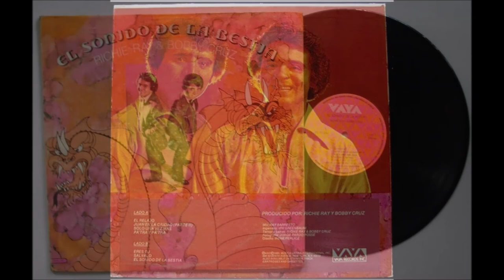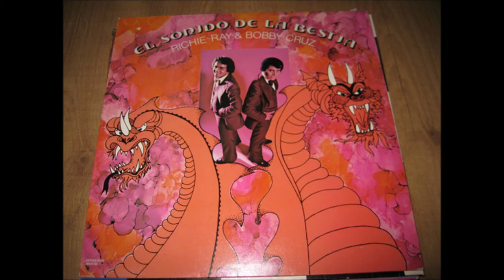Richie Ray & Bobby Cruz - 1980 LP: El Sonido De La Bestia - A1 El Relajo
Richie Ray & Bobby Cruz
LP: El Sonido De La Bestia
Label: Vaya Records
Released: 1980
Style: Salsa, Guaguancó, Bolero

Tracklist
A1 El Relajo
A2 Juan En La Ciudad (Parte 2)
A3 Solo Una Vez Mas
A4 Pa' Tra Y Pa' Tra
B1 Eres Tu
B2 Salvalo
B3 El Sonido De La Bestia
Mastered At – Sterling Sound
Phonographic Copyright (p) – Musica Latina International, Inc.

The year was 1970. A group of friends and I were preparing the final dance for my class’ high-school graduation ceremony at the Academia Santa Mónica de Santurce, scheduled to take place in May 1971. It was a time when the boricua dancer was considered conservative if he liked salsa, and go-go if he liked the various North American musical offerings inundating Puerto Rico. There were many discussions about which musical groups would be chosen to liven up this significant occasion, and I remember there was cause for celebration when two important salsa bands were selected. One was headed by a young percussionist and dancer by the name of Roberto Roena, the other by an incredible pianist who had captivated my musical interest: the New York boricua Ricardo Maldonado, known by his stage name, Richie Ray. Back then, the band was enjoying enormous, otherworldly success with their “Sonido bestial,” one of my favorite albums of all time. It is interesting that fate has led me to review “El sonido de la Bestia,” an album borne of salsa, with a Christian twist. First, I think it is important to talk about the origins of the name Richie Ray. It was actually bass player Bobby Cruz who went to ask Richie and Ray Maldonado’s parents to let the brothers join his New York band. Richie (who was only 13 at the time), Ray, and bassist Bobby Cruz fronted the band. Eventually, Richie, Ray and Bobby Cruz lost the comma and became Richie Ray and Bobby Cruz. Of course, Ray Maldonado continued to be an integral part of the band. However, it is also important to explain how Richie and Bobby found themselves at a spiritual crossroads. “Nothing we were doing before made us happy,” they said to me in an interview for La Prensa several years ago. “The road, the women... these things weighed us down. That was when we started looking for God.” This search brought them the peace and happiness they had been longing for, and the Sonido bestial of Richie Ray and Bobby Cruz is now gospel. The salsa band was also one of the first to document their journey to Jesus Christ. In one of the tracks from the successful “Sonido bestial,” the intense “Juan en la ciudad,” Ray and Cruz discuss the changes in their lives, hearts, and souls on their new path. In songs like El relajo, Juan en la ciudad, Sólo una vez más, Pa’trá y Pa’trá, Eres tú, Sálvalo, and El sonido de la Bestia, Richie and Bobby praise the Creator and save lives. After more than two decades on the salsa scene, the musicians have found their true calling, and now the salsa of Richie Ray and Bobby Cruz serves God. Richie and Bobby also told me that an interview they did with famed Venezuelan disk jockey Phideas Danilo Escalona had a lasting impact on the name of the musical genre salsa. Richie told me that Escalona interviewed the pair before one of their concerts in Venezuela, and asked them what they called the music they played, since it was possessed of such strong classical, rock, and jazz influences. Ray answered, “The music I play is like ketchup.” Escalona asked him, “Like ketchup?” Ray answered, “Yes. It’s something that adds flavor to your meal.” And so, introducing the orchestra, Escalona said, “And now, the salsa of Richie Ray and Bobby Cruz.” Upon their arrival to New York, the musicians told Jerry Masucci about their experience. Masucci, who was looking for an act to promote the wide variety of musical genres that comprised the sound of Fania on the international market, immediately made up his mind. The rest. is salsa. Clearly, these musicians have served both Afro-Caribbean music and Jesus Christ very well. “El sonido de la Bestia” is indisputable proof of that. Produced by: Richie Ray and Bobby Cruz Mix: Ray Barretto Engineer: Irv Greenbaum Photography: Jorge Pardo Posse Design: Irene Perlicz Written by Juan Moreno Velázquez